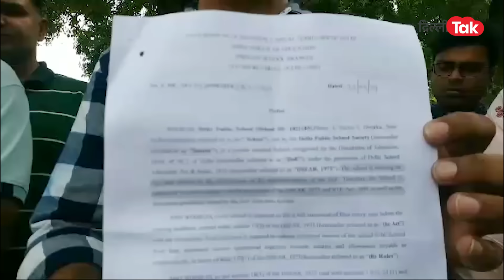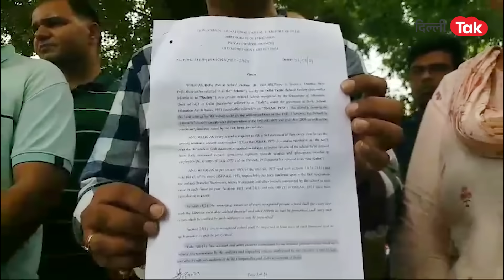DPS की मनमानी पर कोर्ट ने सिखाया करारा सबक..!|Dilli Tak